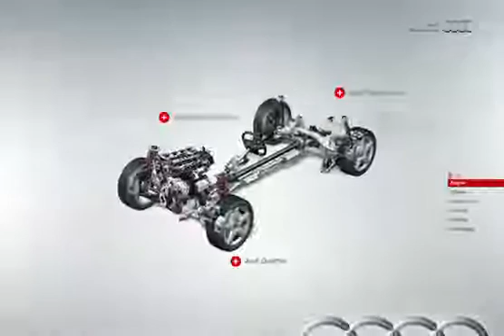The World, Accordingly